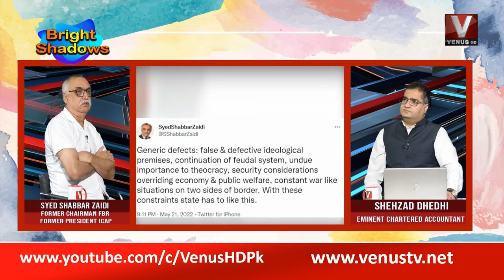Bright Shadow Teaser 01 Guest Syed Shabbar Zaidi 25 May 2022